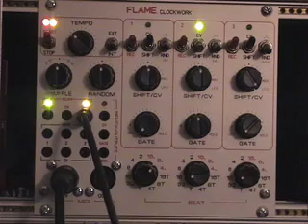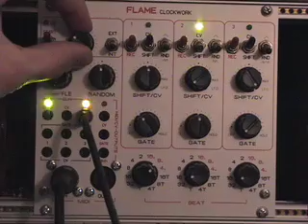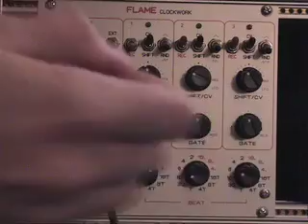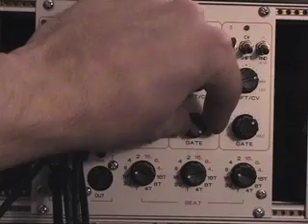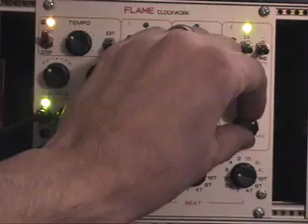Flame Clockwork Demo Pt. 2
Example patches showcasing the various features of the Flame Clockwork eurorack module